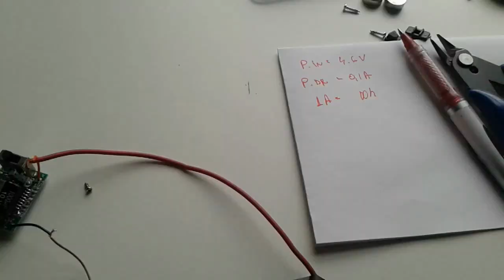Personal alarm system at your keychain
Personal alarm system in your pocket or at the keychain small,loud,and useful electronic panic alarm system

What is a personal alarm for?A personal alarm is a small hand-held electronic device with the functionality to emit a loud siren-like alarming sound. It is activated either by a button, or a tag that, when pulled, sets the siren off.
It is used to attract attention in order to scare off an assailant.The sound emitted can also have the effect of distracting, disorienting, or surprising the assailant.
The volume varies from model to model, with some models having 130 decibels. Some personal alarms are also outfitted with an LED light for normal lighting purposes or to help deter an assailant. Due attention must be given to the fact that these devices can give a 'false sense of security' and therefore place the individual in danger.
Some personal safety apps emit a loud intermittent "shrill whistle", in the manner of a personal alarm.
In this video, the 3 in 1 personal alarm  is a siren of 110 dB with pull of button, led light and PIR motion sensor up to 2 meter range, powered by 4.5v battery
Thanks one again  DIY Electronics rullez !!!